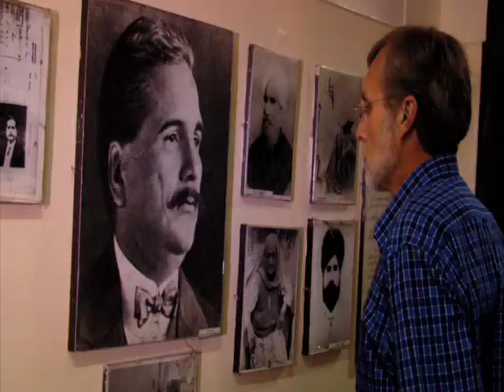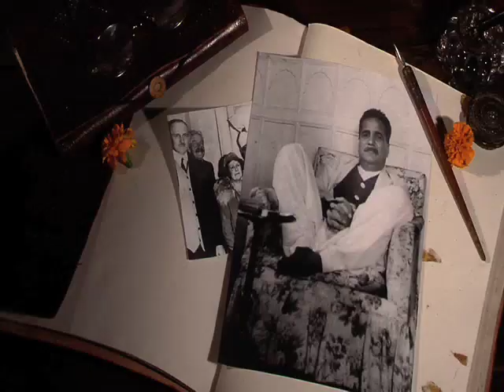A Message from the East - Movie Snippet 2 - Allama Iqbal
A Powerful New Documentary Film on the life and teachings of Allama Muhammad Iqbal: Islam's most important spokesman of the 20th Century.

Official Selection Beirut International Film Festival 2010
Official Selection Muslim Fest 2010
Official Selection Salaam Film Festival 2010
Official Selection Fargo Film Festival 2010
Official Selection Mammoth Film Festival 2009

A Message from the East is an inspirational film about the life and work of Muhammad Iqbal, the national poet of Pakistan. A crew of 10 Chicago Filmmakers traveled from Germany, Dubai, Pakistan, Turkey, Spain, Canada, and parts of the United States to retrace the steps and thoughts of the most inspiring Muslim Poet of the 20th Century.

This film seeks to answer the misunderstood question: "Where are the moderate Muslims?" and it decisively shows us they are here, their voices are strong, and they have been with us for quite some time.

Muhammad Iqbal was a man who understood the nature of contradiction and the necessity of balancing the converging forces in our lives. An inspiration to the people of the subcontinent and an advocate of cultural understanding and peace, Iqbal was instrumental in the stages leading up to the Partition of India and the Creation of Pakistan. A poet, philosopher, lawyer, and a political activist, Iqbal spoke of the power we have as individuals to strengthen ourselves and our communities through respect for the cultural other and by being engaged with the present moment. Through the inspiration of the 13th Century Mystical Poet Rumi from Turkey, Iqbal believed the problems of his own time would not be solved unless we had a greater understanding of ourselves. It is our responsibility to be actively involved in our own communities and co-creators of the world we wish to see.

In order for us to understand the current situation in Pakistan and Afghanistan and the rising paranoia of Radical Extremism we need to look at this critical point of history to understand those who where concerned with these same issues 100 years ago.

In a post-9/11 world that is rampant with paranoia and cultural misconceptions it is now more important than ever to embrace those elements which unite us as people rather than to focus on the differences which divide us. The greatest problems of the 21st Century have little to do with radical extremism and everything to do with our perceptions of ourselves and each other. The message of Iqbal is a strikingly contemporary one which encourages us to overcome our suspicions and doubts. Ahead of his time, he understood Einstein's Theory of Relativity as a vehicle to bridge the differences between Religion and Science. Iqbal will go down in history as a Revolutionary Thinker who spoke for the freedom and dignity of all people.

The basis of Iqbal's message is clearly represented in his 1938 New Years Address shortly before his death:

"Only one unity is dependable and that unity is the brotherhood of man, which is above race, nationality, color or language. So long as this so-called democracy, this accursed Nationalism, and this degraded imperialism are not shattered, so long as men do not demonstrate by their actions that they believe that the whole world is the family of God, so long as distinctions of race, color and geographical nationalities are not wiped out completely, they will never be able to lead a happy and contented life and the beautiful ideals of liberty, equality, and fraternity will never materialize." - Allama Muhammad Iqbal